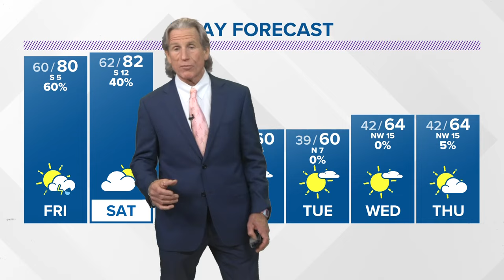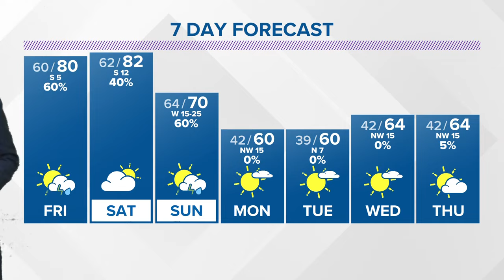Staying warm with showers tonight & tomorrow